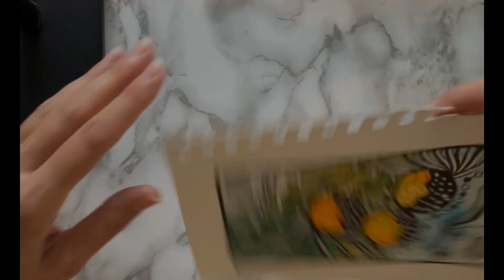Mark making over watercolor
Join me for this fun abstract and watercolor mark making project. This began as a dried watercolor that I was not too happy with, but I managed to salvage it by simple mark making lines in black and white pens. I had some challenging moments where my white Posca paint pen was acting up and gave me huge blotches of paint that I had to make something out of!  I hope you enjoy this video!

Materials:

140lb cold pressed watercolor paper by Art n Fly
Pocket watercolor paints by Mungyo
1” oval wash watercolor brush
Permanent black ink Fineliner pen
Black Sharpie marker
White Posca paint pen